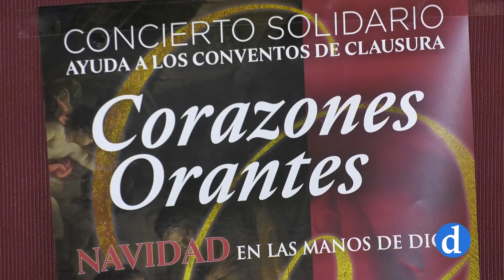Agenda de la Archidiócesis de Toledo para este fin de semana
Los principales actos del fin de semana en la Archidiócesis de Toledo